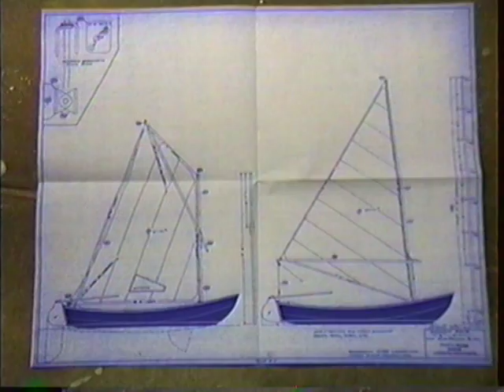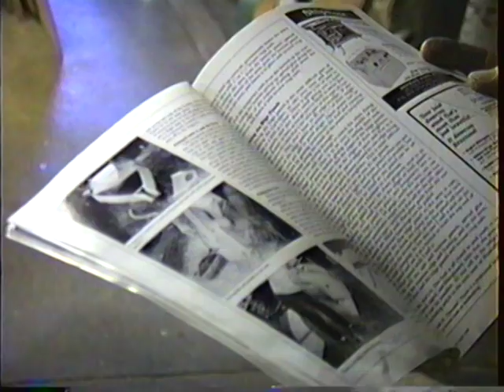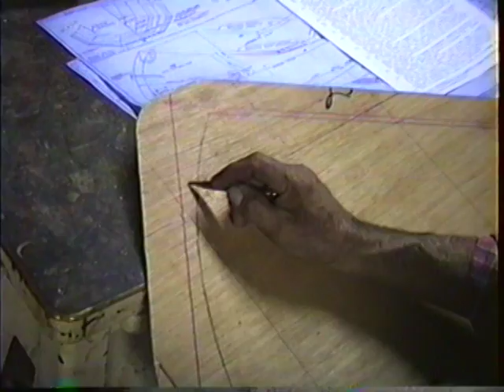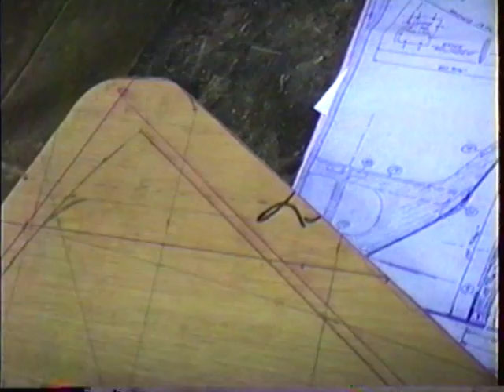Pop-pop building his sailboat in 1989